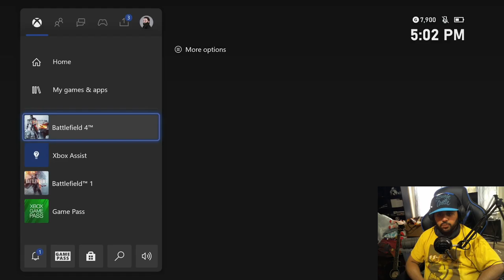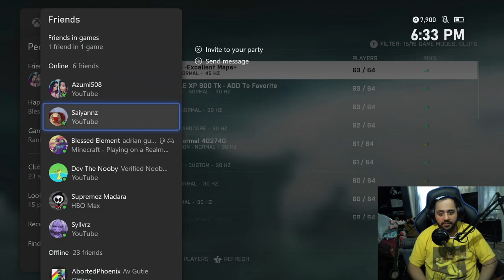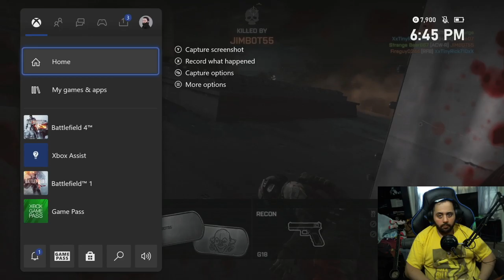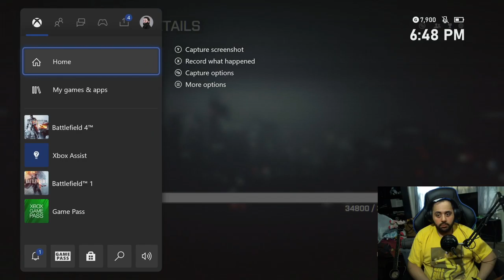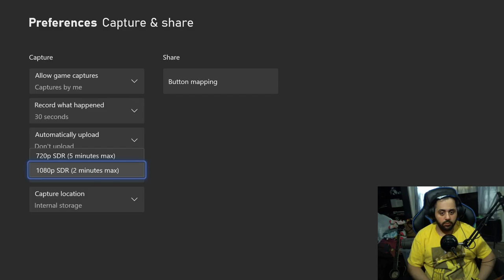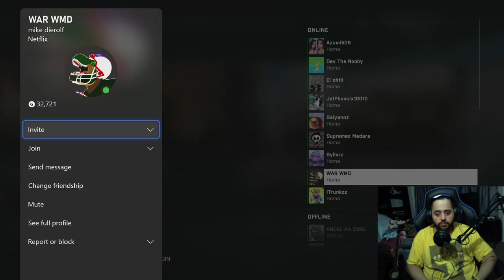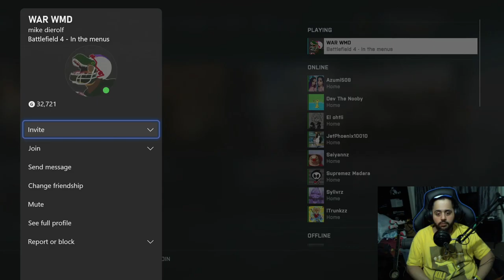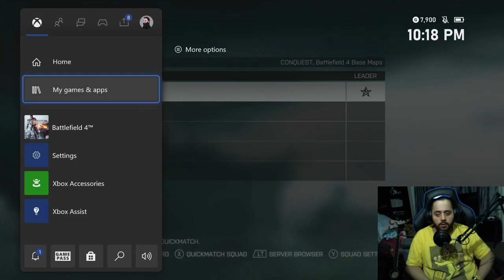IAmScurge Live! Battlefield 4! 2022-07-31